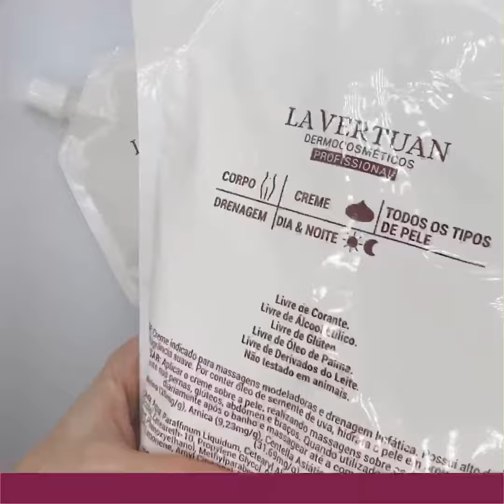Apaixone-se pelo Creme para Massagem com Cafeína La Vertuan na embalagem em Refil 1kg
Refil de 1kg do Creme para Massagem com Cafeína LA VERTUAN. Embalagem sustentável, prática, e econômica! Creme ideal para massagem modeladora e drenagens linfáticas. Possui deslizamento incrível! Possui alta concentração de ativos e fragrância suave. É um dos produtos mais utilizados da LA VERTUAN, um verdadeiro coringa para a clínica de estética!

ATIVOS

DESCRIÇÃO DOS ATIVOS

Cafeína: Anticelulite.
Arnica: Estimulante, antiinflamatória, tônica e descongestionante.
Centella Asiática: Melhora a circulação de retorno. Diminui a fragilidade capilar.
Óleo de Semente de Uva: Rico em Vitamina E, possui ação antioxidante.

EM QUAIS PROTOCOLOS UTILIZAR ESSE PRODUTO?

Massagem modeladora corporal.
Drenagem linfática corporal.

Aplicar na pele e realizar o procedimento desejado.

RENDIMENTO MÉDIO

1kg – 48 massagens modeladoras (coxas, glúteos e abdômen).

USO COM APARELHO

Pode ser associado aos procedimentos de Endermoterapia (vacuoterapia).

ATRIBUTOS SUSTENTÁVEIS

Livre de Corante.
Livre de Álcool Etílico.
Livre de Glúten.
Livre de Silicone.
Livre de Óleo de Palma.
Livre de Derivados do Leite.
Não testado em animais.

COMPOSIÇÃO

DESLIZAMENTO

Deslizamento nível 05, considerando uma escala de 0 a 5, sendo 0 pouco deslizante e 5 muito deslizante.